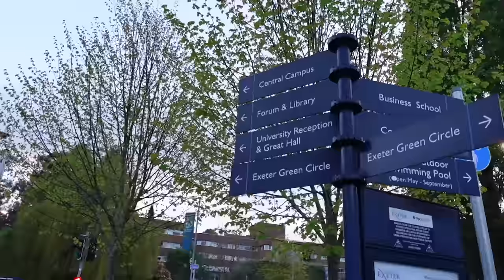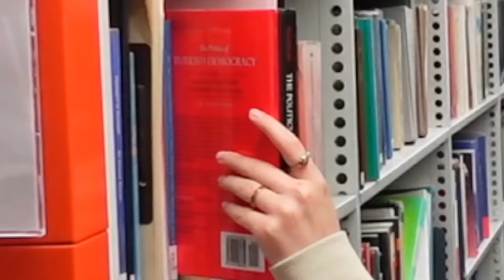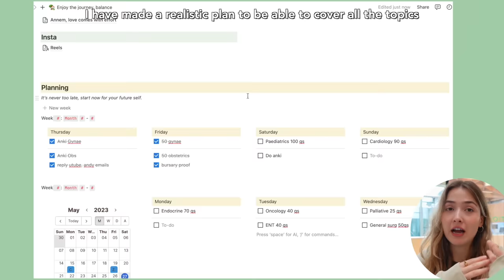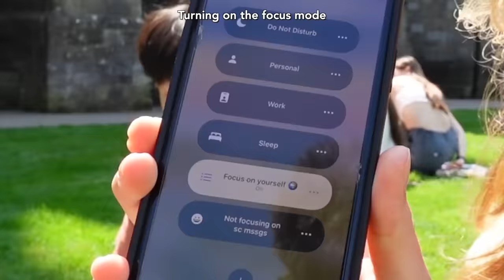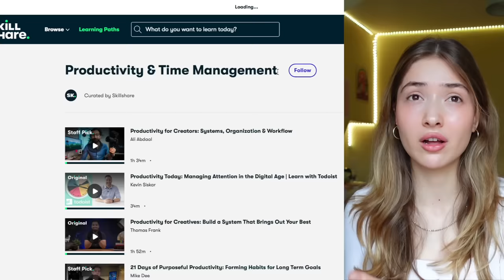Waking up my friend at 3AM to go to library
🙋🏻‍♀️ My name is Zeliha Akpinar, I'm in my 4th year of Medicine at the University of Exeter (UK).

My Camera
My Mic